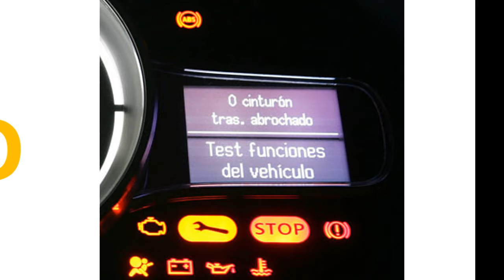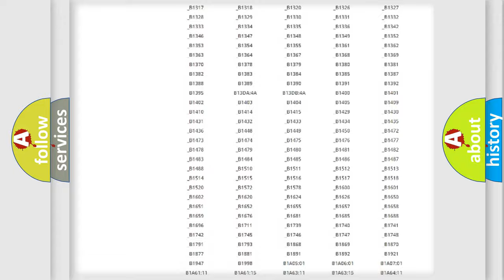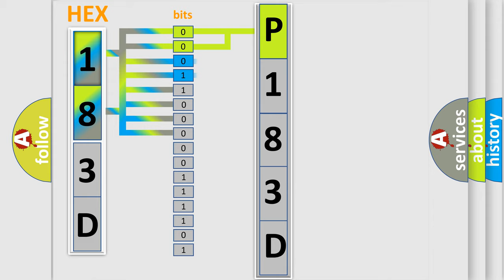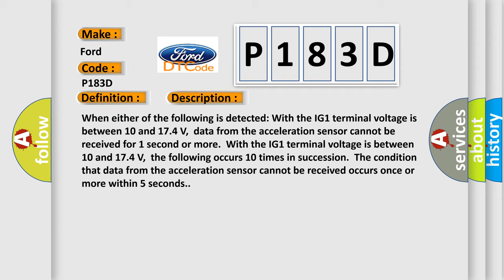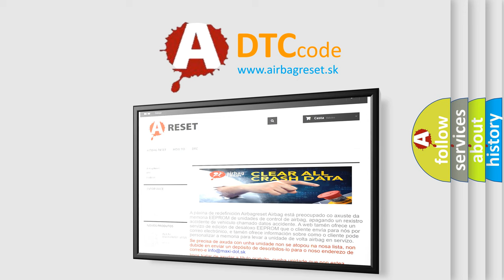DTC Ford P183D Short Explanation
Contents:
0:21 Basic DTC analysis according to OBD2 protocol standard.
1:48 Insight into programming
2:58 A diagnostically understandable description of the Diagnostic Trouble Code
3:05 Basic error definition

Make:
Ford
Code:
P183D
Definition:
Lost Communication with Lateral Acceleration Sensor Module
Description: